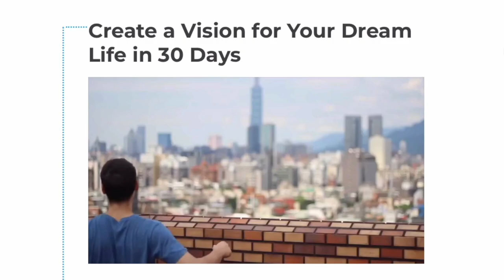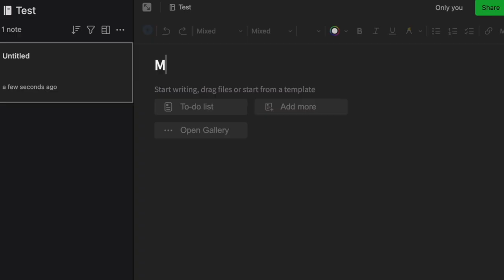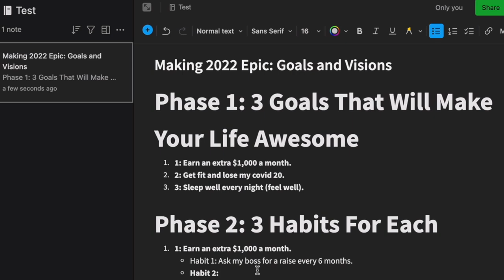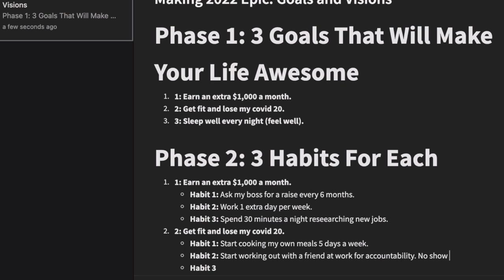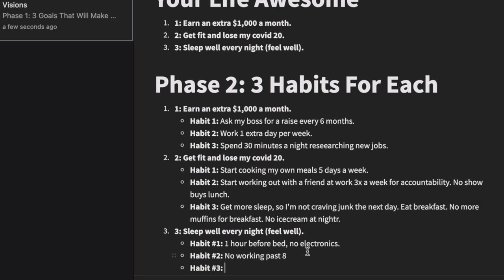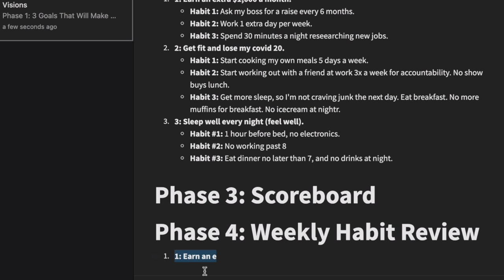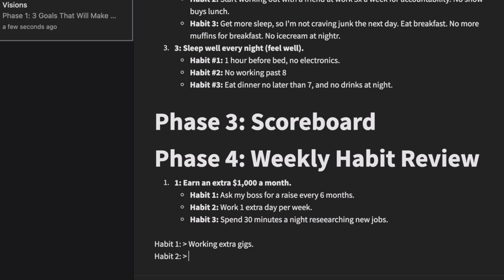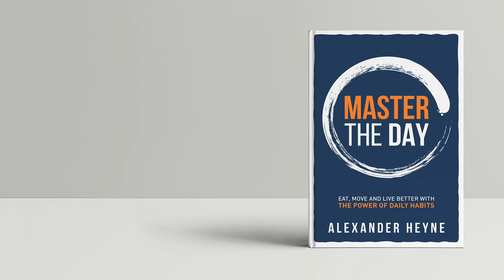The Productivity Habits of Superachievers